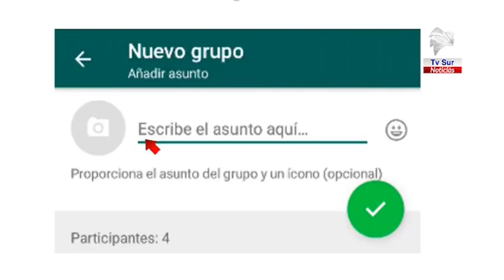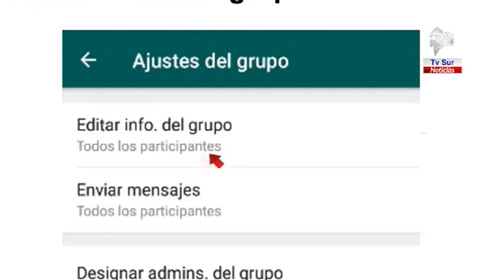Profesores aprovechan la tecnología para enviar materiales a sus estudiantes